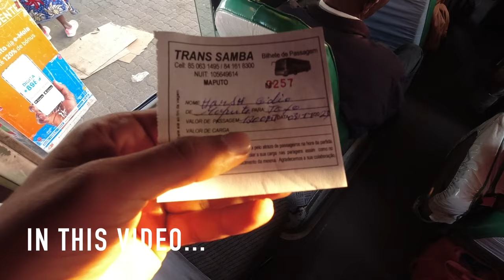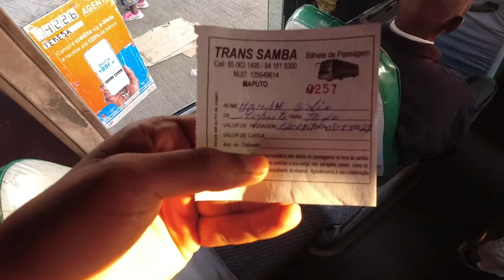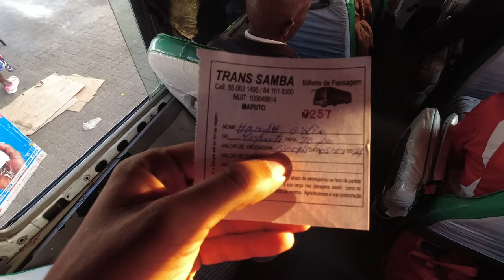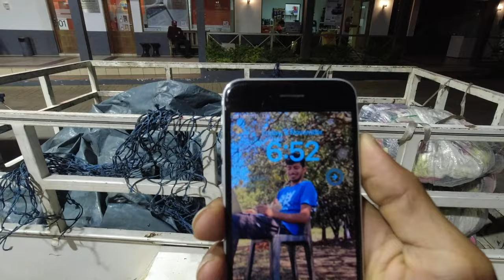Whiskey 🥃 Bottle Apke Pass Chal Ke Aayegi | 500km in a Bus 14 Hours from Maputo City to Tofo Beach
EK DIN TO MARNA HAI!

🌟 **Welcome to Haryanvi Voyager! 🌍**

"Epic African Bus Adventure: 500km in 14 Hours from Maputo City to Tofo Beach! 🚌🌍"

Embark on a wild journey with me as I travel from the bustling city of Maputo to the breathtaking shores of Tofo Beach, Mozambique. Little did I know that this 500km bus ride would turn into a 14-hour odyssey filled with unexpected twists and turns.

🚍 The Local Bus Experience: Join me on a local African bus, where the concept of time takes on a whole new meaning. Explore the vibrant chaos of stops every 30 minutes, leaving me in awe and, at times, frustration. The local folks seem accustomed, but for a foreigner like me, it's a rollercoaster of emotions.

🤷‍♂️ Cultural Quirks: Discover the unique quirks of African bus travel, from impromptu roadside markets to unexpected breaks for reasons known only to the locals. Watch as I navigate through these cultural nuances, gaining a newfound appreciation for the resilience and adaptability of the people.

🍾 Whiskey on Wheels: Experience a first-of-its-kind encounter as I witness someone on the bus selling whiskey bottles! The entrepreneurial spirit is alive and well, even on a seemingly ordinary bus journey. Cheers to the unexpected surprises that Africa has in store.

🏞️ Tofo Beach Awaits: Despite the challenges, the anticipation of reaching the stunning Tofo Beach keeps the excitement alive.

Join me as we navigate the quirks, challenges, and unexpected delights of local transportation in Mozambique.

**🗣️ Language:**
This video is in Hindi, bringing you a more personal and immersive experience. Feel free to turn on subtitles for translations.

Thanks for being a part of the Haryanvi Voyager family! 🌈✨